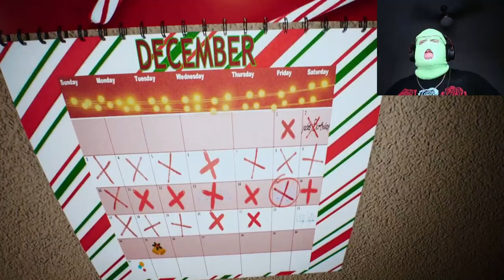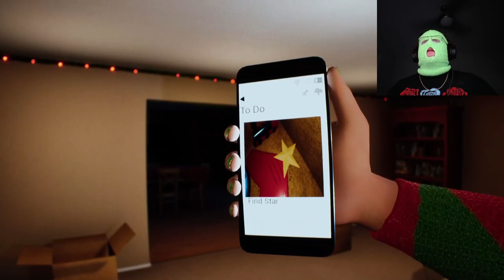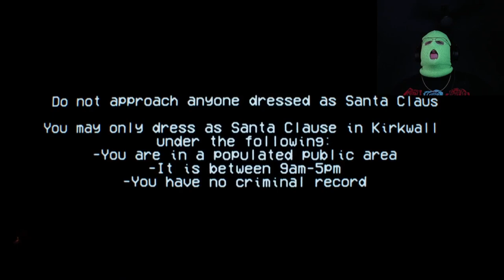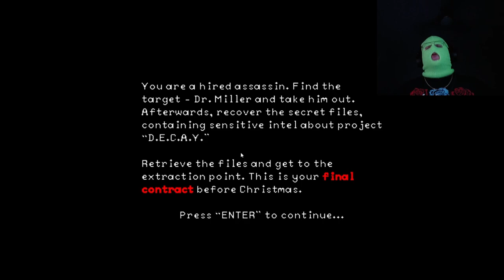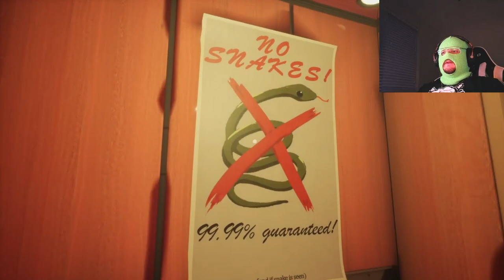UNLIMITED AMMO, EMO SANTA AND A GIANT SNAKE??? | 3 SCARY GAMES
WATCH GONDOLA FINALLY GET INTO. ADDITIONAL GAMES IN ONE SITTING?

WOW WHAT A TWIST. THREE SCARY GAMES IS LIKE ONE SCARY GAME, BUT INSTEAD OF ONE SCARY GAME I'M DEALING WITH A COUPLE MORE. SAFE TO SAY IT'S A LOT SCARIER. I HEAR THEY'RE GETTING MATHEW LILLIARD TO PLAY EMO SANTA IN THE MOVIE. BEWARE THE GIANT SNAKE!

CATCH THE NEXT STREAM TO JOIN GONDOLIA!